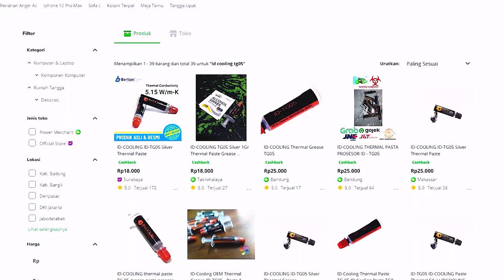Mengganti Thermal paste VGA GTX 970 | Tutorial Mengganti Pasta VGA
disini saya ingin share proses Mengganti thermap paste VGA GTX 970
dan juga sedikit Tutorial